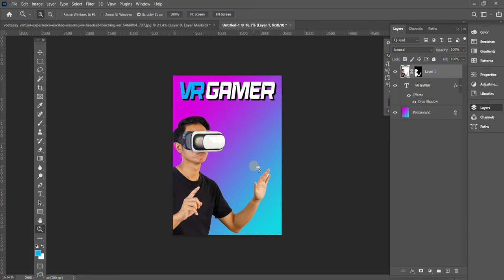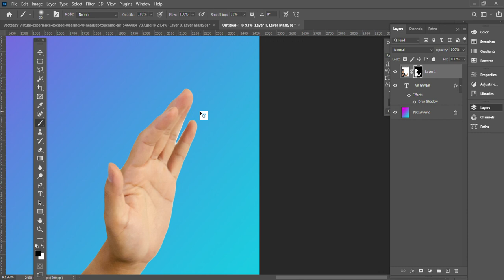QUICK MASK! in Adobe Photoshop CC 22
The 'Quick Mask' tool in Adobe Photoshop can save you lots of time!
Try to take a photo or find an image with a plain background.
Any areas are missed, clean up the image using the polygonal lasso, and Brush tools to refine.